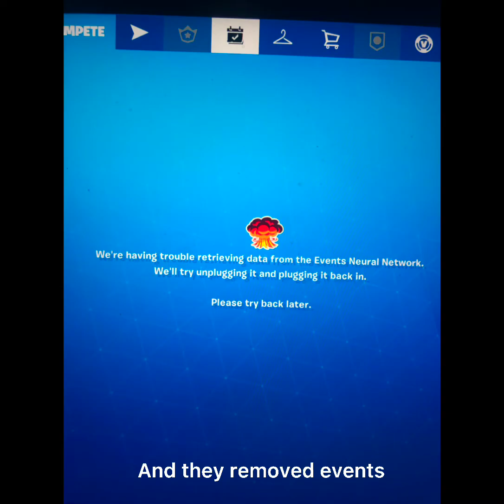Epic secretly updated fortnite mobile fortnite mobile news